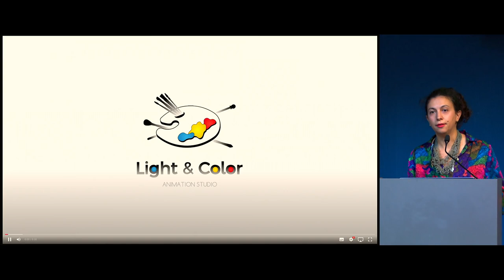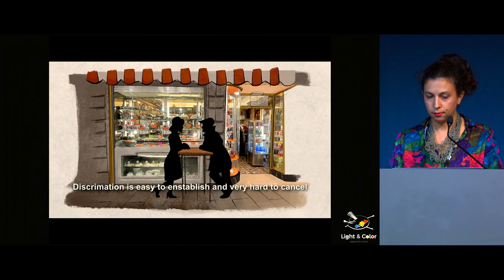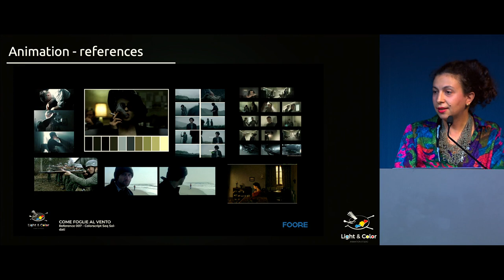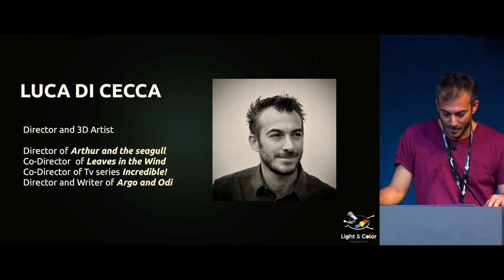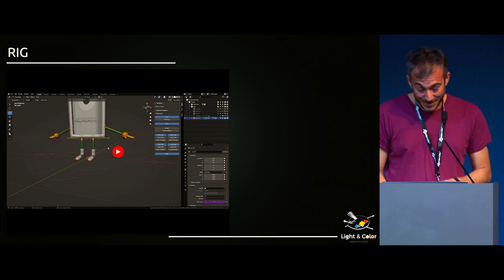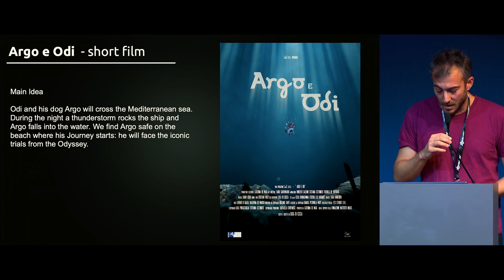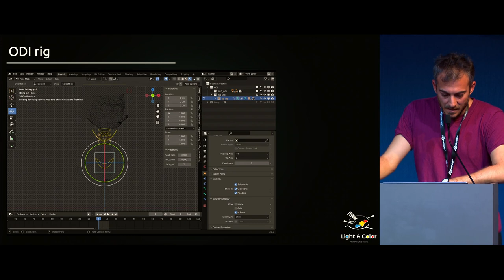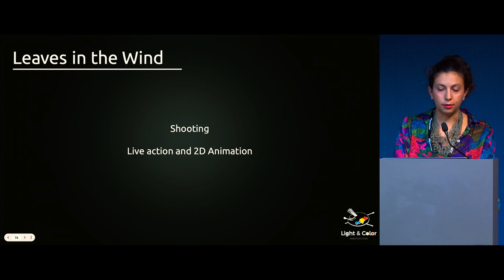Light and Color studios: 3 projects, 3 lessons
Light and Color studios are proud to present the latest animation productions made with Blender: Incredible!, Leaves in the Wind and Argo and Odi.

While for Leaves in the Wind blender was used only for preproduction purposes, "Incredible!" and Argo and Odi are entirely made in Blender.

Incredibile! is a mixed live action - animation series for Rai Kids produced by Caterina De Mata.
Two scientists and their 3d little friends will bring the audience to discover the world of science through funny animated gags and particular experiments. We will be talking about the production and making-of of this "Incredible!" series.

Argo and Odi is our latest production: a short movie written and directed by Luca Di Cecca. It is a reinterpretation of the Odyssey, where the dog Argo will live an amazing journey trying to arrive to the refugee camp where his little owner has arrived fleeing from poverty. The 2d look of the short movie is given by a particular 3d animation technique.

"Light and Color studios: 3 projects, 3 lessons" by Luca Di Cecca, Nicolas D'Amore, Caterina De Mata
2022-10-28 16:00 at the studio.